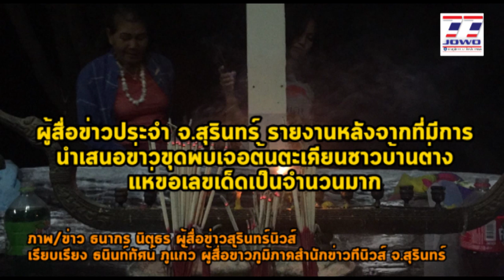โค้งสุดท้าย "แม่ย่า ตะเคียนทอง-ตะเคียนเงิน" ไม่ได้พัก คอหวยแห่ขอเลขเด็ดข้ามคืน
วันนี้(16 เม.ย.62) ผู้สื่อข่าวประจำ จ.สุรินทร์ รายงานหลังจากที่มีการนำเสนอข่าวขุดพบเจอต้นตะเคียน โดยมีคนขับรถแม็คโครได้ขุดลอกห้วยเปรม เป็นห้วยที่สายทางน้ำเชื่อมต่อกันกับห้วยบ้านโนนงิ้ว ต.หนองสนิท อ.จอมพระและห้วยบ้านหนองแวง ต.เมืองแก อ.ท่าตูม เมื่อวันที่ 12 เม.ย.62 นั้น ล่าสุดสื่อข่าวได้เดินทางไปที่วัดบ้านหนองสนิท ต.หนองสนิท อ.จอมพระ พบกับชาวบ้านที่กำลังแห่ขอเลขเด็ดกับแม่ตะเคียนอยู่จำนวนหนึ่ง บ้างคนก็ใส่ชุดนอนมาพร้อมกับแป้ง ธูป เทียนเพื่อนำมาจุดบูชา กราบไหว้เจ้าแม่ตะเคียนเพื่อขอเลขเด็ดในช่วงคืนสุดท้าย  โค้งสุดท้าย ตลอดทั้งคืน จรดเช้าวันนี้ เพื่อแสวงหาเลขเด็ด ประจำงวดวันที่ 16 เม.ย.62

ภาพ / ข่าว ธนากร นิตุธร ผู้สื่อข่าวสุรินทร์นิวส์
เรียบเรียง ธนินท์ทัศน์ ภูแก้ว ผู้สื่อข่าวภูมิภาคสำนักข่าวทีนิวส์ จ.สุรินทร์

ติดตามข้อมูลข่าวสารได้ที่